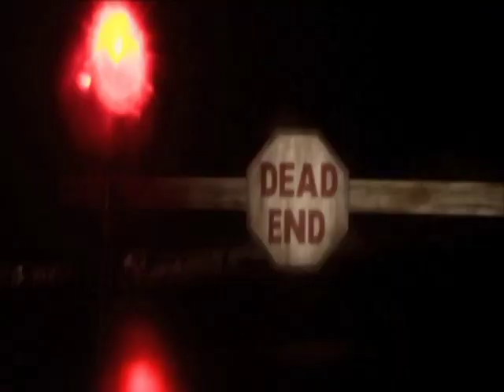Gloria Estefan - Hotel Nacional Ralphi Rosario Mixshow Edit